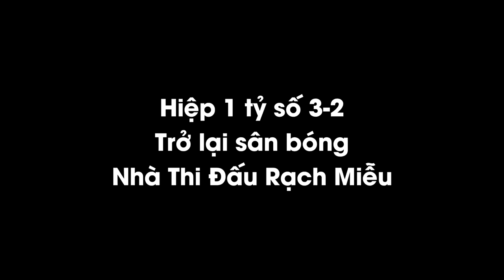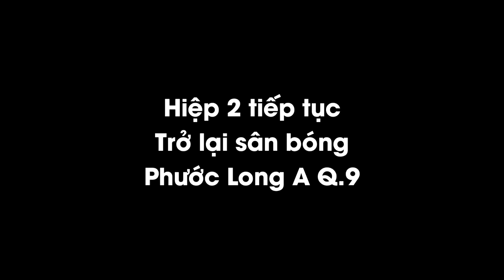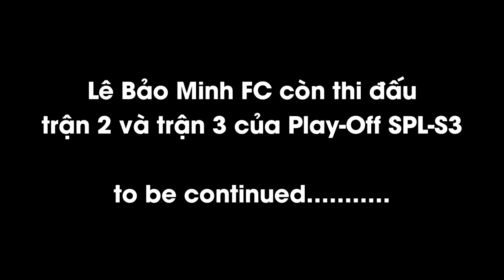THY FREESTYLE vừa xem LBM FC thi đấu bóng đá vừa đi biểu diễn và nhận vinh danh Nghệ Sĩ Vì Cộng Đồng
Một ngày 26/9/2020 thật nhiều cảm xúc. Vui có và buồn có, nhưng tóm lại nó vẫn là một ngày tuyệt vời

THY FREESTYLE vừa xem LBM FC thi đấu bóng đá vừa đi biểu diễn và nhận bằng khen Nghệ Sĩ Vì Cộng Đồng